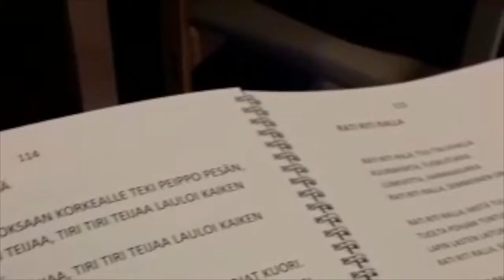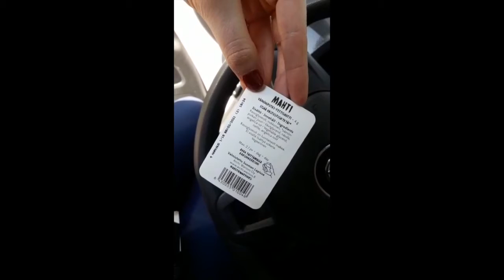Hyväntekeväisyysyhteistyö Arctic Warriorsin kanssa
Arctic Warriors halusi lahjoittaa joulukuun 2018 verkkokauppamyynneistään 10 % senioreiden ilostuttamiseen ja me tuplasimme potin!

Kevään ja alkukesän 2019 aikana ilostuttajamme ovat käyneet ahkeraan ilahduttamassa pk-seudun senioreja ja tässä on kooste tästä sydäntä lämmittävästä hyväntekeväisyysyhteistyöstä.